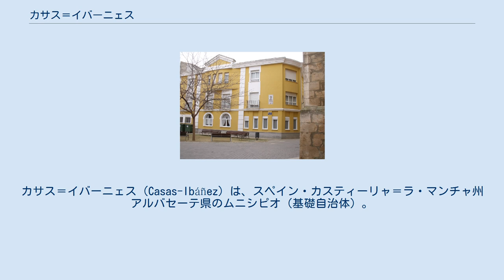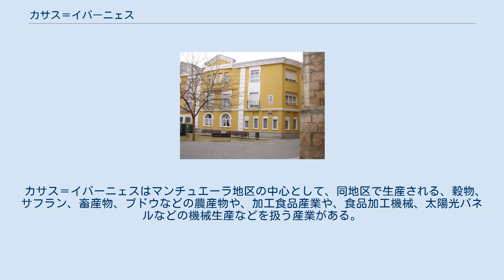カサス＝イバーニェス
カサス＝イバーニェス（Casas-Ibáñez）は、スペイン・カスティーリャ＝ラ・マンチャ州アルバセーテ県のムニシピオ（基礎自治体）。
県都アルバセーテから52kmの距離に位置する。
 カサス＝イバーニェスはクエンカ県の南東部とアルバセーテ県の北東部にまたがる、歴史的コマルカであるマンチュエーラ郡を構成する25の自治体のうちのひとつであり、郡内の人口規模ではマドリゲーラスに次ぐ2位であつ。
アルバセーテ県とバレンシア県の県境となっているカブリエル川が北側に、南側にフカル川が流れる低地にある。
面積は103.22km2であり、標高は707mである。
 カサス＝イバーニェスは、1833年にアルバセーテ県が創設されたときに、それまで属していたビジェーナ領主の領するホルケーラから分離し、自治体として創設された。
 カサス＝イバーニェスはマンチュエーラ地区の中心として、同地区で生産される、穀物、サフラン、畜産物、ブドウなどの農産物や、加工食品産業や、食品加工機械、太陽光パネルなどの機械生産などを扱う産業がある。
 自治体首長はカスティーリャ＝ラ・マンチャ社会党（Partido Socialista de Castilla-La Mancha、PSCM-PSOE）のカルメン・ナバロン・ペレス（Carmen Navalón Pérez）で、自治体評議員は、カスティーリャ＝ラ・マンチャ国民党（Partido Popular de Castilla-La Mancha、PPCLM）：5、カスティーリャ＝ラ・マンチャ社会党：5、カスティーリャ＝ラ・マンチャ統一左翼（Izquierda Unida de Castilla-La Mancha）：1となっている（2011年5月22日の自治体選挙結果、得票順） カサス＝イバーニェスはカサス＝イバーニェス司法管轄区に属し、同管轄区の中心自治体である。